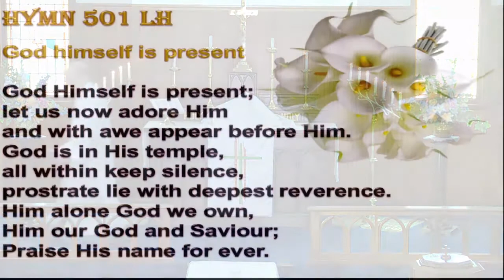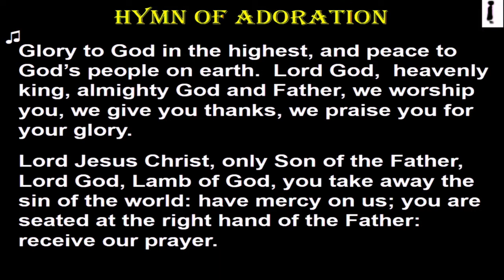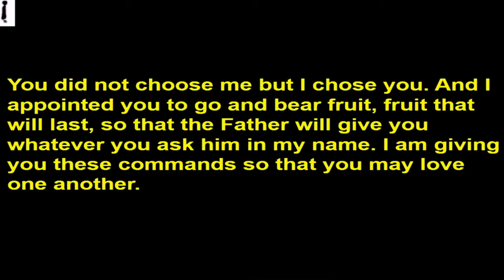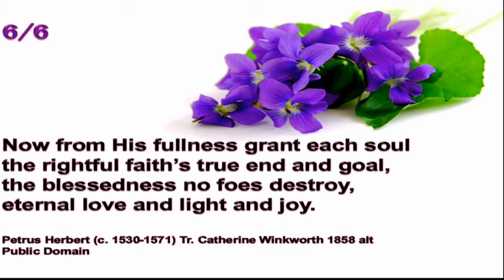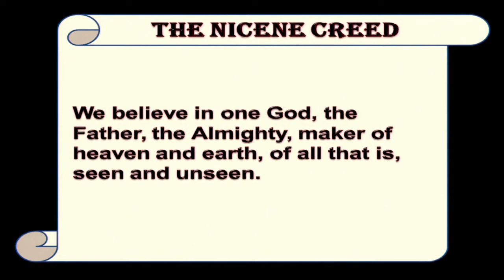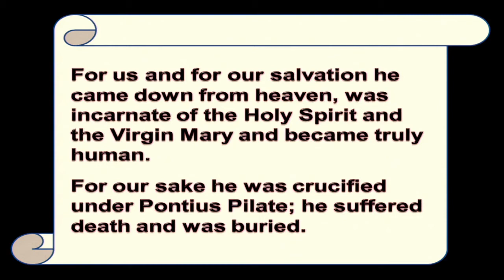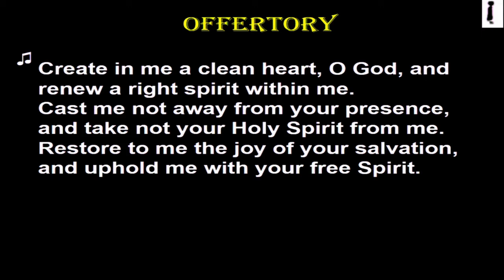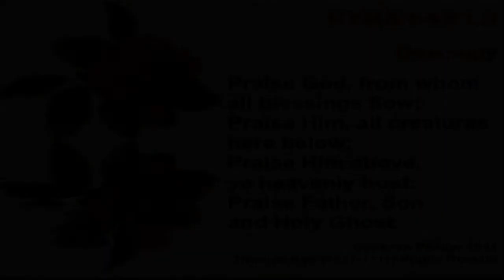Worship Service – Sixth Sunday of Easter (9 May, 2021) - St Paul's Lutheran Church, Nundah, QLD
Good friends are hard to find! ... Or are they?
Our Lord Jesus Christ declares us to be friends and bestows on us the greatest privilege of all - a right relationship with God! Jesus demonstrates that his loving friendship is for real by laying down his life for us! May we love others as he has loved us.